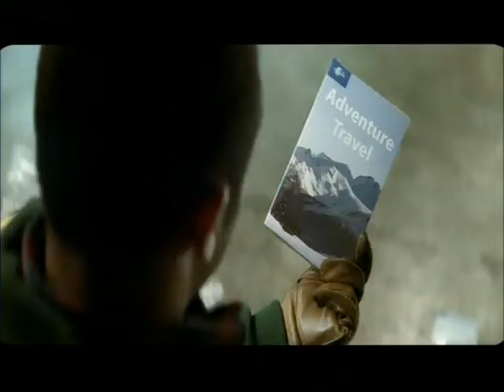New Army Advert feat Joshua Osei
Joshua Osei stars in the latest advert for the MOD,